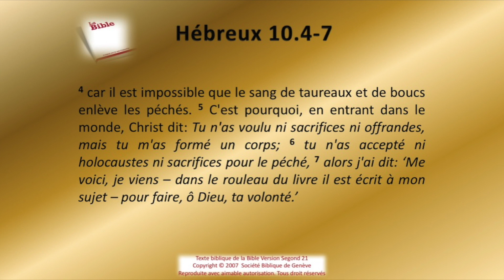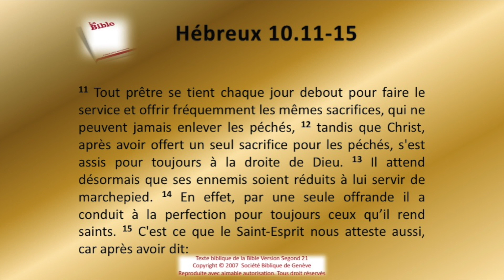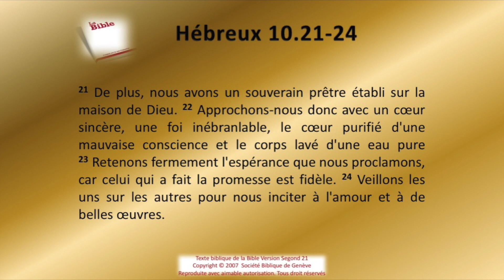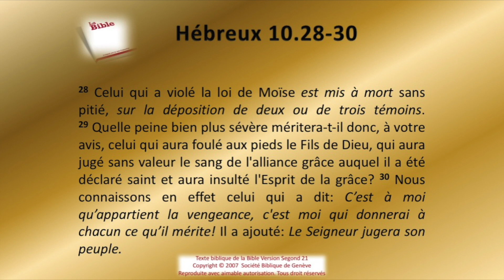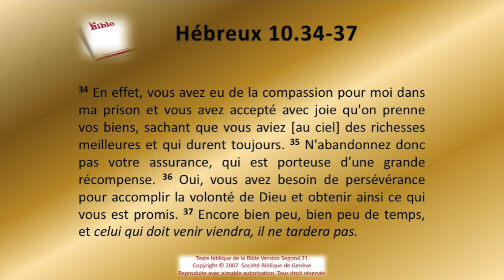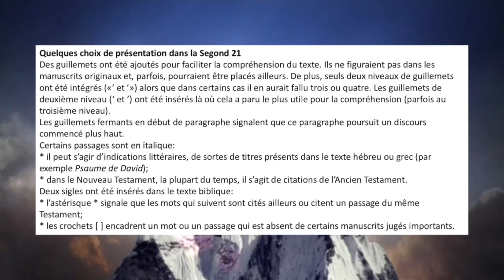58 L'épître aux Hébreux ch 10 Sg21 La Bible La Parole de Dieu Nouveau Testament rev 2020